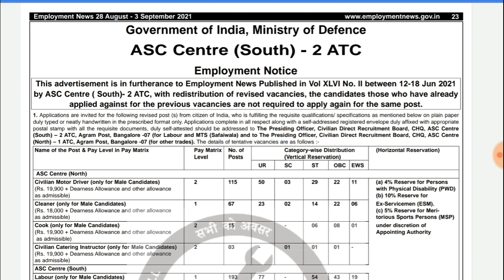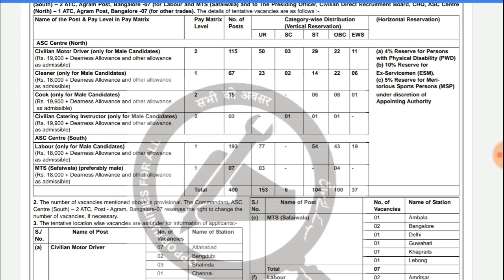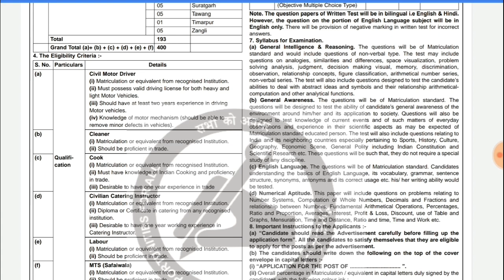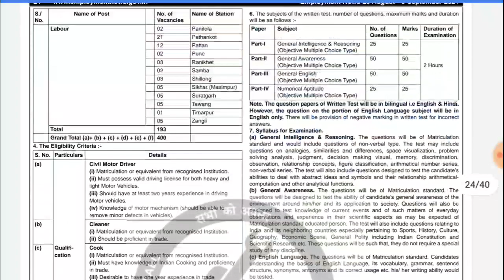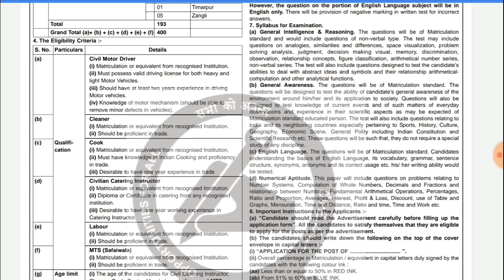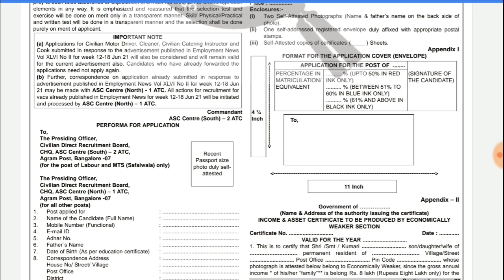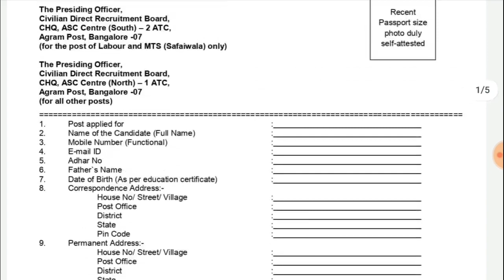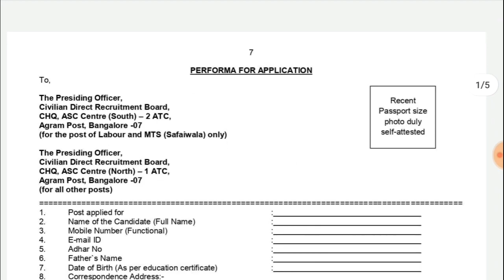400 పోస్టులతో ప్రభుత్వ పర్మినెంట్ ఉద్యోగాలు || ASC Center South Notification 2021